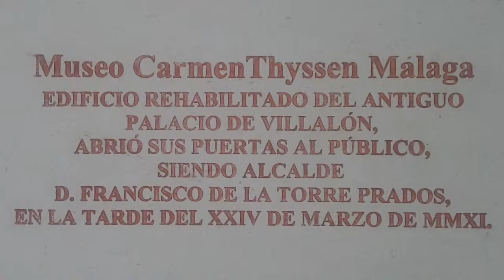Carmen Thyssen Museum 3rd movie St. Marina 1640/50 Francisco de Zurbarán 1598-1664 Málaga Spain